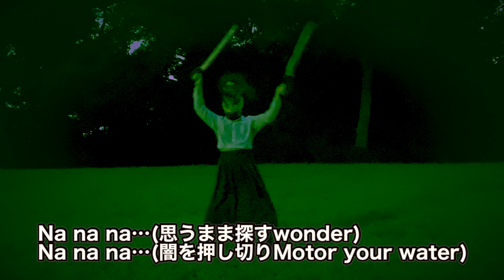口裂け女が踊る「えもえも！EMOTTO！市川市」都市伝説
今回
えもえも！EMOTTO！市川市を踊るのは口裂け女❗️
頑張って最後まで観れるかな❓